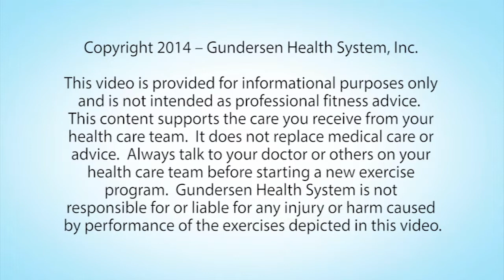Scapular Retraction with Sling